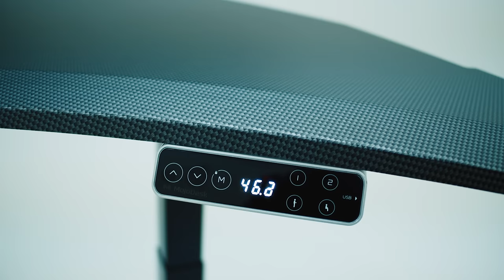Best Standing Gaming Desk for 3 Monitors | PC Battlestation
Best Gaming Desk Setup 2024 - PC Battlestation by MojoDesk: SIT-STAND GAMER DESK BUNDLE INCLUDES 5 Accessories: Magnetic Cable Tray, Chain, Power Bar, CPU Tower Hanger, Choice of Monitor Arm(s)

Meet your PC Battlestation™, a new curved sit-stand gaming desk accessory bundle that puts you in control.  We've taken our Mojo Gamer Pro Bundle next level (rated 9/10 "Amazing" by IGN) with an innovatively shaped Carbon Fiber desktop supported by our adjustable height frame reviewed by TechRadar as "built like a tank."

Sit. Stand. Win. Our carbon fiber desktop has a depth of 33.5" that supports up to 3 screens with a 58" wide curved ergonomic front edge that lets you move with the action.  Our magnetic MAGicSnap cable management system keeps it clean combined with our CPU Tower hanger and monitor arm options. Fits flat against the wall or corner.

The PC Battlestation desktop is designed to fit spaces 5 feet wide (60") with finger clearance on both sides. It can fit flat against a wall or in a corner.  See the specs below and see our WILL IT FIT? guide for more details and creative space planning ideas.

DESKTOP SPECS

Dimensions: 58" (W) x 34" (D) | Thickness: 1"
Weight: 59 lbs
Surface: 3D Carbon Fiber Laminate - Smooth Touch
Material: Shaped 1" Thick MDF Plank
Front Edge: 9.5" inward curve, ergonomic chamfered edge
Wire Mgmt Grommets: 2 (Dimensions: 3.15")
Certifications: UL Greenguard Gold, BIFMA
Desktops made in Colorado

ADJUSTABLE HEIGHT FRAME SPECS

Our frames are designed for ultimate stability and style. They are dual-motor (1 motor per leg) with 3-stage telescoping T-style legs (3 sections of adjusting steel columns), lifting up to 300 pounds with a full height range of 23.8” - 49.4”.  An LED hand control with 4 height presets and a steel cover to manage the desk wires comes standard. Commercial grade: Meets BIFMA X5.5 and BIFMA X7.1 standards.

Construction: Steel
Weight: 80 lbs
Color: Black
Height Range: 23.8" - 49.4" (Suitable for heights of 4'11" - 6'6")
Motor: Dual (1 motor per leg)
Legs: 3 Stage telescoping columns (3 sets of adjusting steel columns. Height and square width of largest column connected to feet: Height: 18 3/4, Width 2 3/4")
Feet: 27"x3.5" - T-Connection, chamfered edge
Lifting Max Capacity: 300 lbs (in addition to desktop weight)
Lifting Speed:  1.5" per second with soft start/stop (see video below)
Desk Height Control: LED Display, 4 Presets, USB charging port
Safety Motion Sensor (Stops if child, pet underneath)
Steel Cable Management Cover Included
Certifications:  UL Greenguard Gold, BIFMA X5.5, BIFMA X7.1

Included PC Gamer Desk Accessories:

Quick specs are below for each of the bundled accessories. Photo gallery of all accessories on PC Battlestion detail page. Links are also provided below to each product page for photos, videos, and additional details.

Under-Desk PC Mount

Max Weight Limit: 40 lbs
Max Dimensions: 20" D x 10" W x 20" H
Predrilled holes and adjustable straps for easy assembly

Single Monitor Arm (Product Page)

Max Monitor Weight: 20 lbs
VESA holes measure 100x100mm or 75x75mm
Gas spring hovering system to set and easily change the height.
Front-loading ports for audio, mic & USB 3.0.
Silver aluminum arm, anti-scratch surface
Universal Clamp-on desk connection
Dual Monitor Arm (Product Page)

Max Monitor Weight: 20lbs (per arm)
Max Screen Size: 32" (to fit side-by-side, landscape view)
Rest of the specs same as the Single Monitor Arm
MagicSnap Steel Cable Tray (Product Page)

Dimensions: 29" Wide (3x29x3)
Construction: Steel
Attaches via magnets and tabs that slip between the bottom of the desktop and the steel frame
MagicSnap Cable Chain + Wire Mgmt Kit (Product Page)

1 Cable Chain (adjusts from fully seated to standing)
2 Magnetic Clips (For Base and Leg)
6 adhesive under-desk wire management channels (10" each)
MagicSnap 6-Outlet Power Bar (Product Page)

Attaches magnetically to the back of the cable tray or frame for easy access.
Cord Length: 15 feet
Outlets: 6
125V 15A 60HZ L-N600V